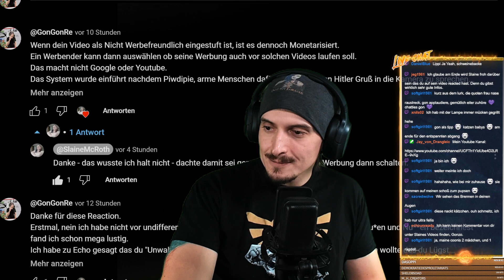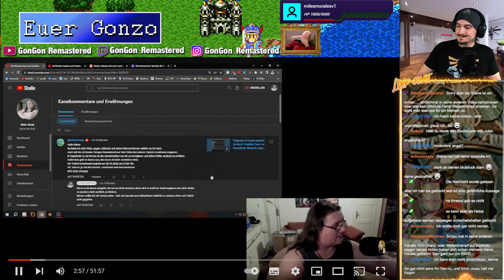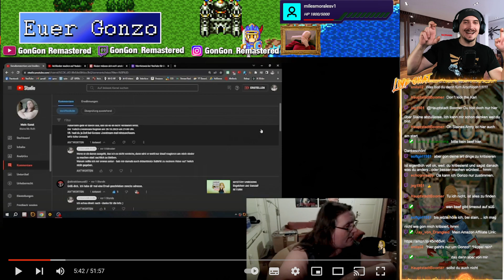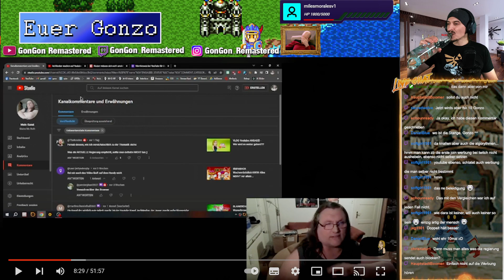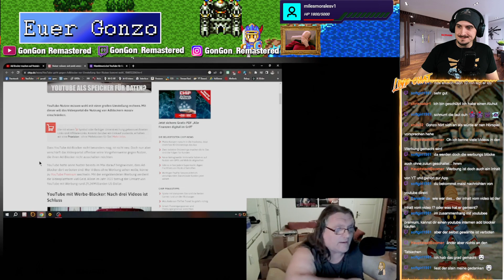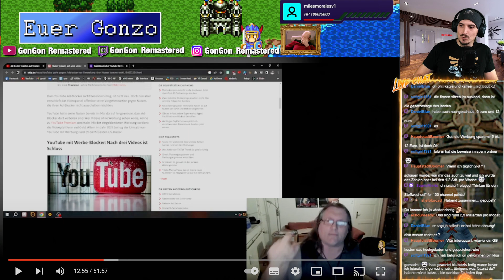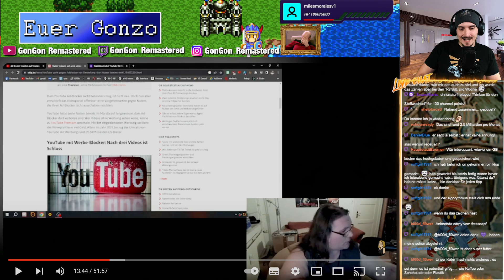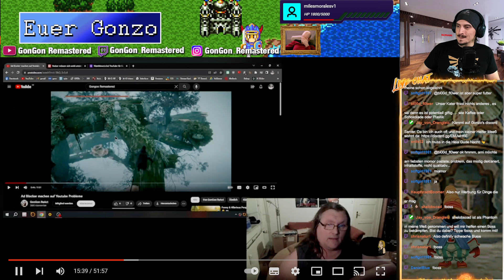SLAINE schaut mein AD BLOCK Video Teil 1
Format: Reaction

Original Video: Leider Privat geschaltet